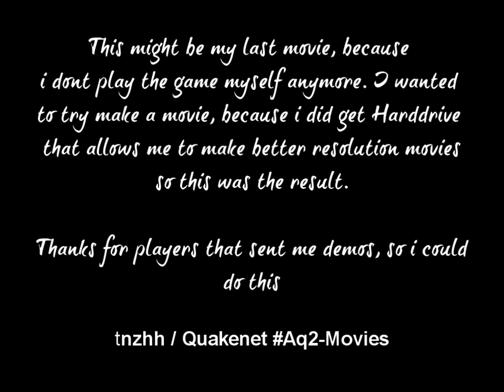Never the last by tonzah